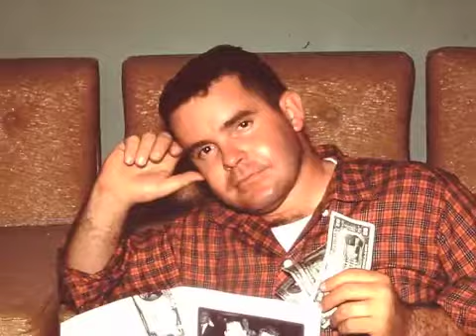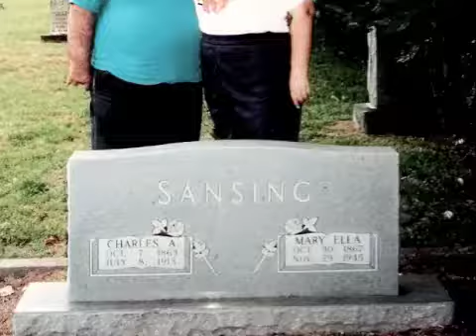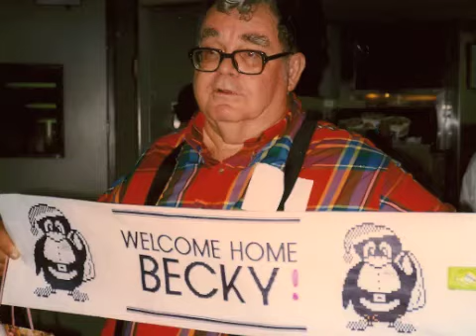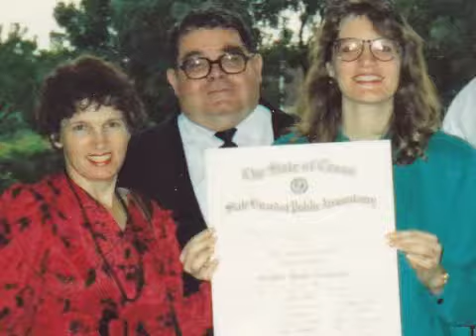William A. Sansing Memorial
William "Bill" A. Sansing Retired Lt. Colonel William "Bill" A. Sansing died on Monday, February 7, 2011 following a lengthy and courageous battle against Melanoma. He was 74 years old. An Aggie at heart, he graduated from Texas A&M in 1958 and The University of Texas School of Law in 1960. He served in the United States Air Force as an officer in the Judge Advocate General's Corps (JAG) and was stationed at Bergstrom AFB from 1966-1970 and 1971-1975. After his military retirement, he lived in Austin and worked as the Enforcement Coordinator for the Texas State Board of Public Accountancy and as Legal Counsel for the Texas Department of the Commerce. In 2000, Bill "retired" to his hometown of Athens, Texas where he maintained an active legal practice until his death. He is survived by his wife of nearly 48 years, Joyce Sansing, four daughters, twenty-three grandchildren, and one great- grandchild.

This video has been modified from the original shown at the funeral to fit within the 10 minute Youtube limit.